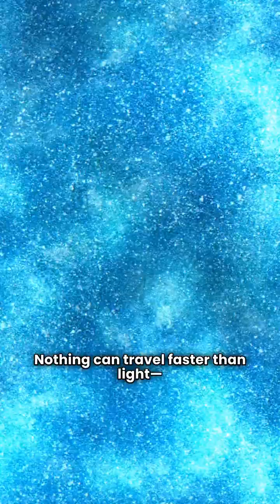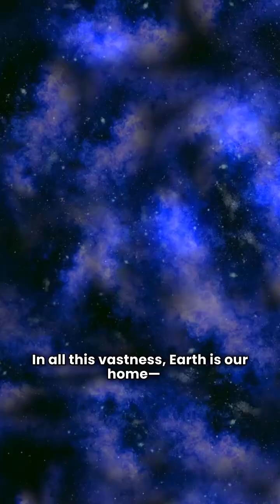10 Fascinating Facts About the Universe You Need to Know!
From the size of the observable universe to the mysteries of dark matter, these are 10 incredible facts about space that will leave you amazed. The cosmos is vast, perfectly balanced, and full of wonders waiting to be explored.

🌌 In This Video You’ll Discover:

1. The mind-blowing size of the observable universe

2. Why stars outnumber grains of sand

3. How light travels across space

4. The perfect order of planetary orbits

5. The coldest known place in space

6. The largest stars ever discovered

7. The secrets of invisible dark matter

8. Can space carry sound?

9. The ultimate speed limit of the universe

10. Why Earth is rare and precious